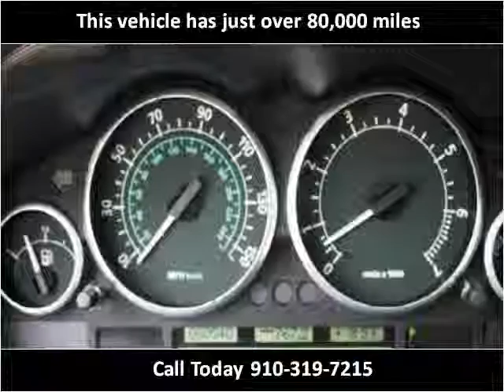2005 Land Rover Range Rover Used Cars Wilmington NC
This 2005 Land Rover Range Rover is available from Wilmington Automotive Group .